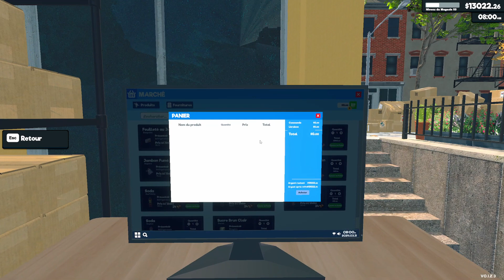Le Tigre gaming on fait du supermaket simulator , 56